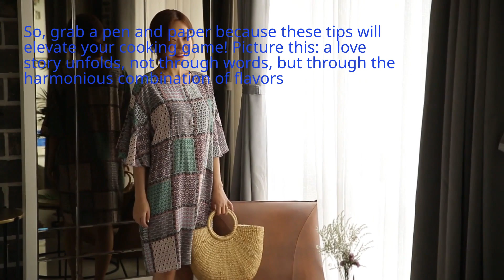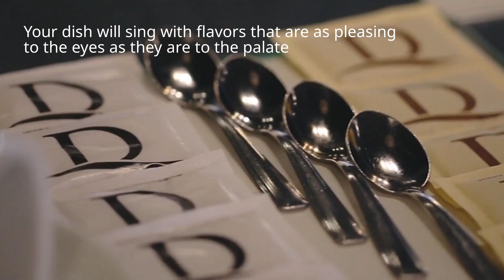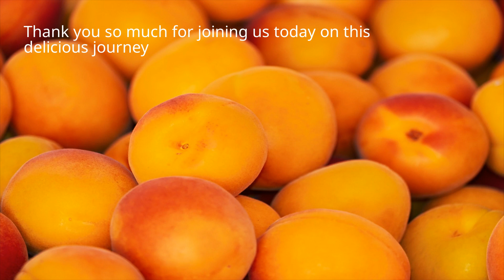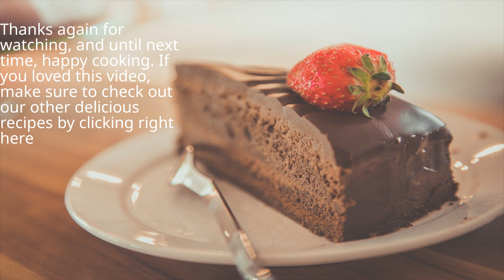output 3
Love and Delicious